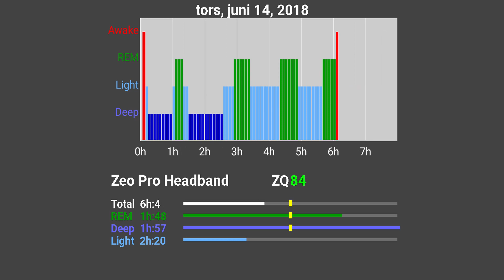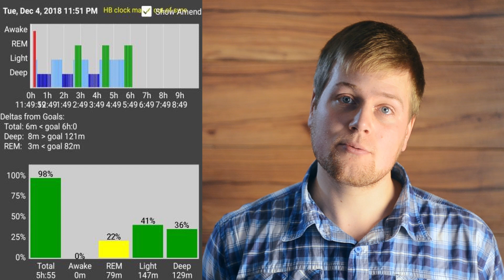Can you sleep less: Dangers of shortening SWS and REM sleep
Can you sleep less, and what are the dangers of shortening SWS and REM sleep?
In today's video, we'll be taking a look at the harmful effects of sleep deprivation. What are the effects of sleep debt, and how does this all compare with biphasic or polyphasic schedules?

In this series, we will talk about the harmful effects of sleeping less. You will be given insight into the harmful effects of sleep deprivation, where individual videos will answer specific parts of the question: is sleeping less harmful. The polyphasic sleep community has investigated thoroughly to find out the harmful effects of sleep debt, and we wish to share with you what research today says on these topics, what the evidence gathered looks like thus far, and what the future of investigations will be designed like. We hope that you will have a more indepth answer to the question "is less sleep harmful" after you watch this series, and a more concrete way to know both sides of the argument.